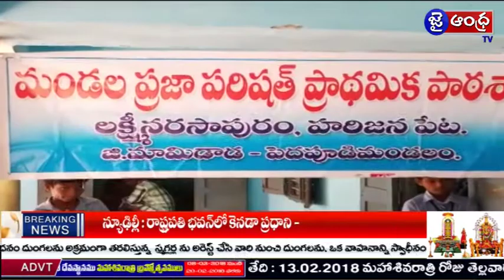తూ.గో.జిల్లా పెదపూడి మండలం జి.మామిడాడ లో గాడ్గే బాబా జయంతి ఉత్సవాలు